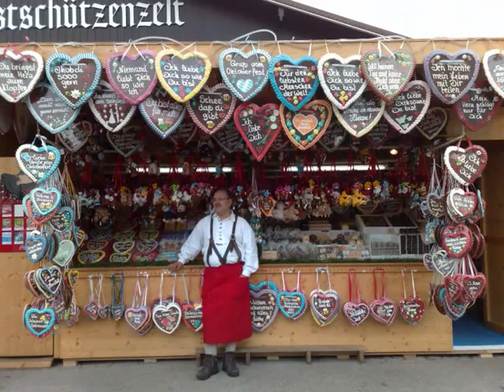oktoberfest 2009 --MONACO DI BAVIERA-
in giro per oktoberfest ,BIRRA E DIVERTIMENTO
(Oktoberfest, Bier und Spaß)
(Oktoberfest, beer and fun)